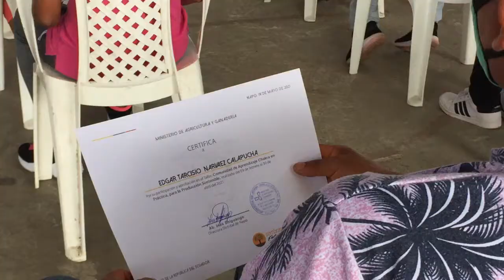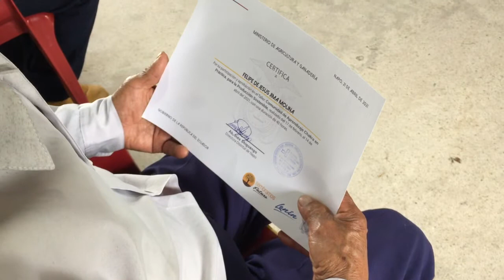CERTIFICACIÓN PRODUCTORES - ALLY TV NAPO